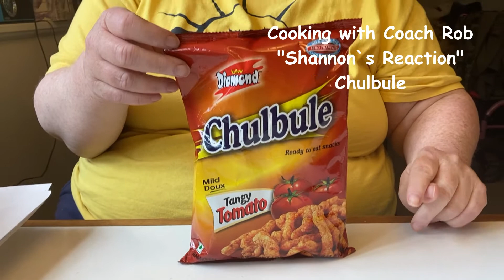Shannon`s Reaction - Chulbule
In this episode of "Shannon`s Reaction"
Shannon will try - Chulbule